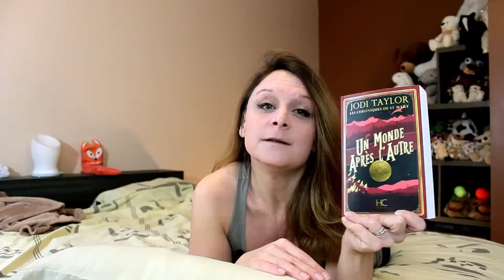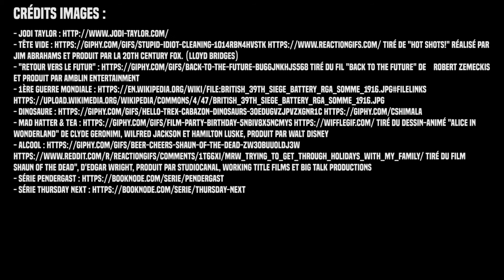Cette femme aurait pu toucher un DINOSAURE !!! / CSO #54 / Un monde après l'autre, Jodi Taylor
La confession sur l'oreiller du jour à propos de Un monde après l'autre, de Jodi Taylor.
Merci à Agnès Chalnot et aux éditions Hervé Chopin pour l'envoi de ce livre.

- tête vide Tiré de "Hot Shots!" réalisé par Jim Abrahams et produit par la 20th Century Fox. (Lloyd Bridges)
- "Retour vers le futur" Tiré du film "Back to the Future" de Robert Zemeckis et produit par Amblin Entertainment
- Mad Hatter & tea Tiré du dessin-animé "Alice in Wonderland" de Clyde Geronimi, Wilfred Jackson et Hamilton Luske, produit par Walt Disney
- alcool Tiré du film "Shaun of the Dead", d'Edgar Wright, produit par StudioCanal, Working Title Films et Big Talk Productions

9°  La reproduction ou la représentation, intégrale ou partielle, d'une œuvre d'art graphique, plastique ou architecturale, par voie de presse écrite, audiovisuelle ou en ligne, dans un but exclusif d'information immédiate et en relation directe avec cette dernière, sous réserve d'indiquer clairement le nom de l'auteur."
Aucune atteinte n'a donc été portée aux droits d'auteurs dans cette vidéo :-)